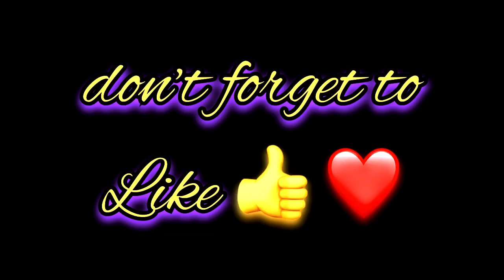Ertrugul Name Signature Calligraphy Status | How to Draw, Cursive Calligraphy with Cut Marker